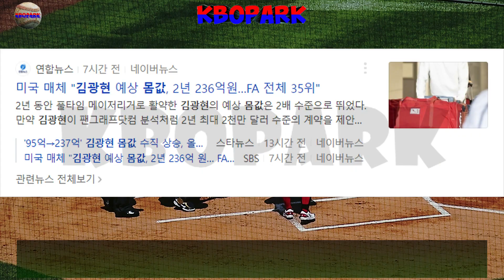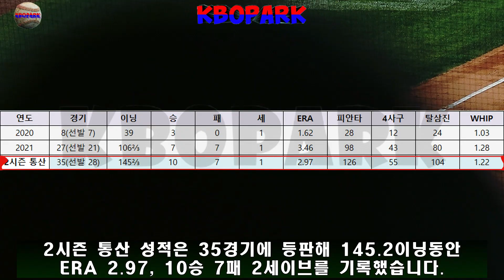메이저리그(MLB) FA자격을 얻은 김광현의 몸값은 2년 최대 2000만달러?!, SSG '용진이형'은 좌완에이스 김광현선수를 소환할 수 있을까? _ SSG 김광현 복귀?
미국 한 매체에 따르면, FA가 된 김광현선수의 몸값이 2년간 최대 2000만 달러에 육박할 것으로 전망했습니다.